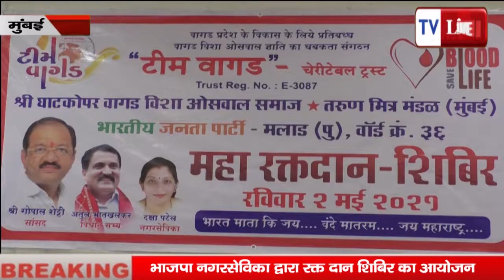DAKSHA PATEL - भाजपा नगरसेविका दक्षा_पटेल द्वारा रक्त दान शिबिर का आयोजन | TV LIVE